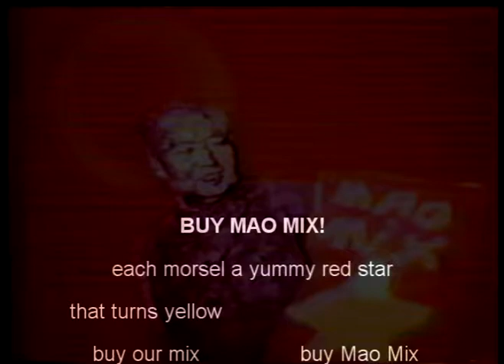Mao Mix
Originally a part of a film done by Nicholas Grabowsky in 1985 with Kyle Pamson and other friends fresh out of high school and friends from Nick's college acting class titled "Onslaught of the Crawling Potato Chips," an ensemble of skits shot by a video camera and a lot of people wanting to be a part of the project.  Mao Mix was fun. Mao.  Mao.  For Kyle.